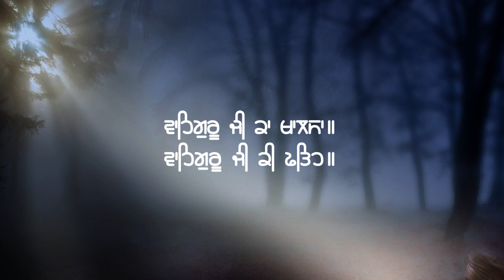Lokan Keha Dono Sikh Jooth Bolde Ne I Guru Gobind Singh Ji Story I Khalsa Facts